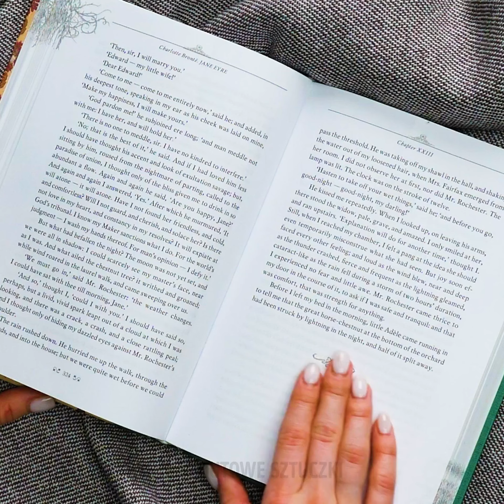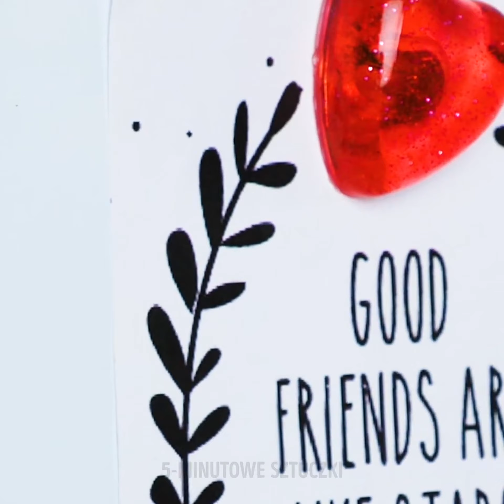OMG! NIESAMOWITE POMYSŁY NA BIŻUTERIĘ! ŻYWICA, GLINKA I GORĄCY KLEJ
Dziewczyny, jesteście gotowe na niesamowite pomysły na biżuterię DIY?! Dodatki doskonale dopełniają nasze stroje i naprawdę pokazują naszą osobowość. Uważamy, że samodzielnie wykonując naszyjniki, bransoletki i kolczyki, dodajemy im wyjątkowego charakteru. To może zaczniemy od wspaniałego wisiorka z łyżki? Na pewno nie przypuszczałyście, że sztućce mogą być tak stylowe!

Następnie pokażemy wam bardzo apetyczne kolczyki. Wystarczy, że pokryjecie chipsy żywicą, a uzyskacie niesamowicie oryginalną biżuterię. Nie wyrzucajcie kapsli od butelek coli! Zobaczycie, jak zrobić z nich piękne kolczyki. Dowiecie się również, jak stworzyć sznurkową bransoletkę ze starej plastikowej butelki, a także własnoręcznie robioną lampkę w kształcie piramidy z żywicy w różnych kolorach. Nie zwlekajcie ani chwili dłużej, oglądajcie i bawcie się dobrze!

CZAS:

0:23 – Wisiorek z łyżki
3:56 – Kolczyki z chipsów
7:14 – Kolczyki z kapsli
8:54 – Żółta sznurkowa bransoletka
11:19 – Lampka piramida